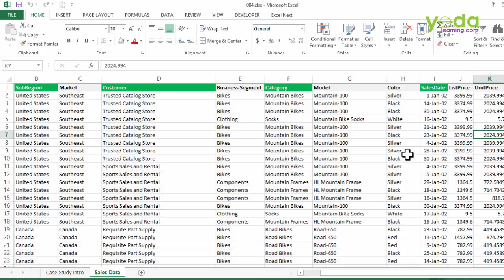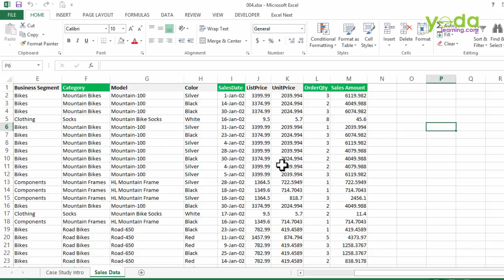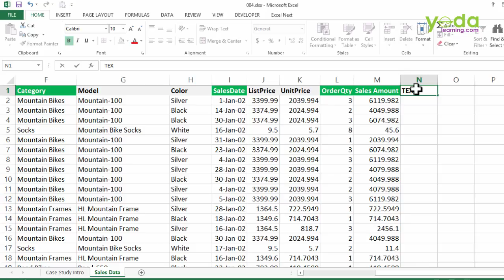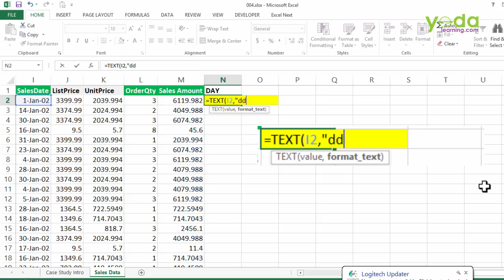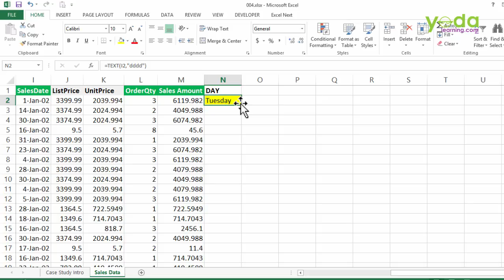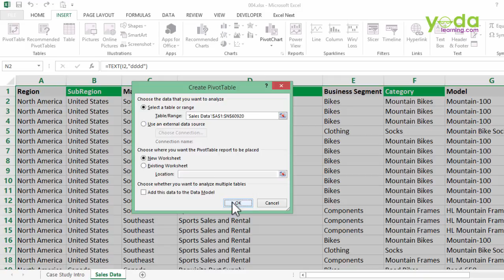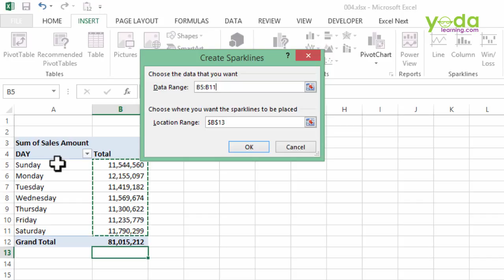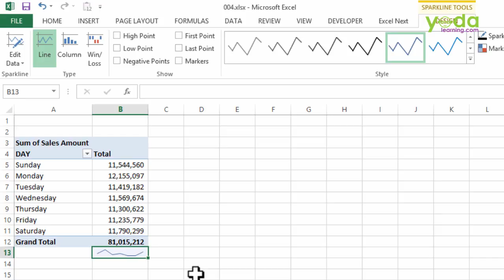Sales Data Analysis using Pivot Table in Excel (1.6 Million Data)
In this video, we have explained the 1.6M Sales Data Analysis using Pivot Table in Excel, How to use Text formula, and How to use Sparkline in Excel.

We covered the following topics:
00:00 Introduction to Pivot Table in Excel
00:52 How to use TEXT Formula in Excel
01:41 Ctrl + A (To Select all data in Excel)
01:44 How to activate Pivot Table in Excel
01:58 How to add Data in Pivot Table in Excel
02:30 How to add Sparkline in Excel

Sales Data Analysis using Pivot Table in Excel